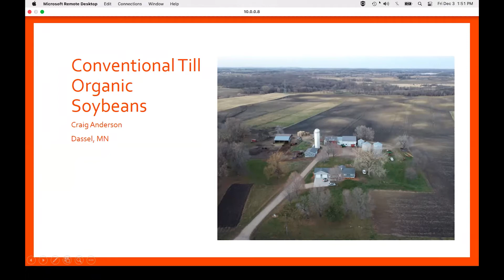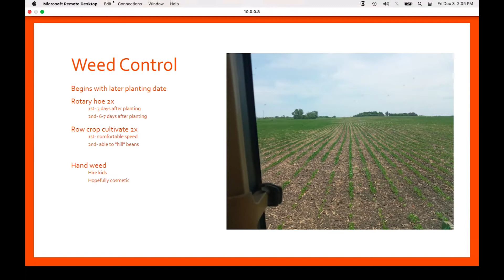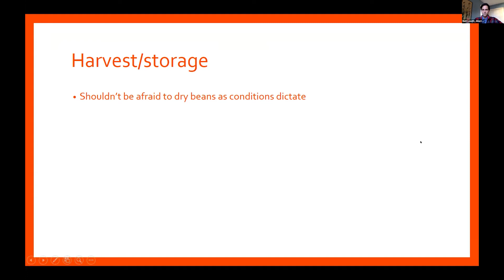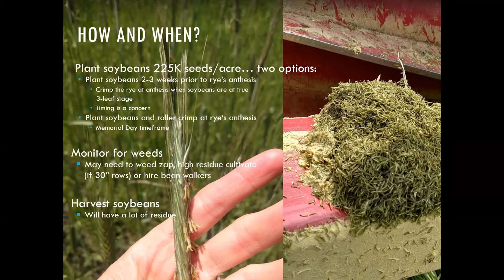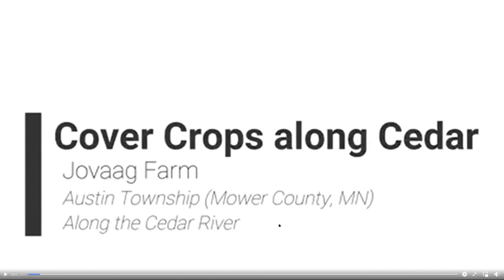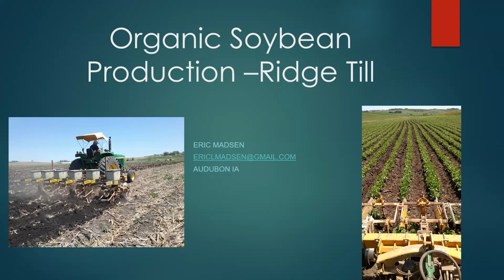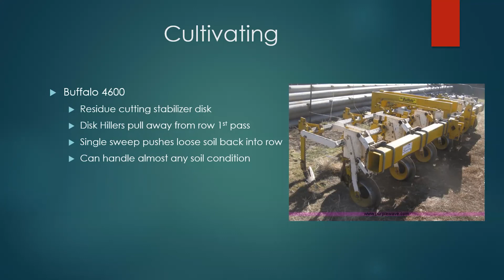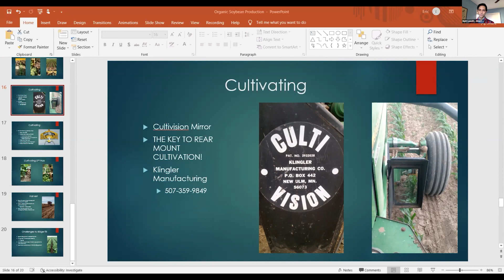Organic Soybeans: Managing the Challenge with Three Different Production Methods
Organic Soybean prices are very high, but growing organic soybeans can be very challenging. This farmer panel presents different on-farm approaches to managing weeds in organic farming systems. Farmers Eric Madsen (Audubon, IA), Jon Jovaag (Austin, MN), and Craig Anderson (Dassel, MN) discuss three different production methods for organic soybeans. This presentation was part of our annual Organic Seed & Systems day that took place via Zoom on Dec. 3, 2021.